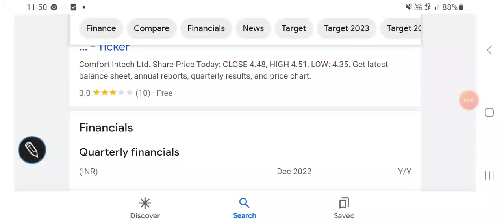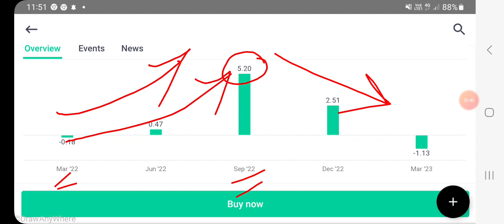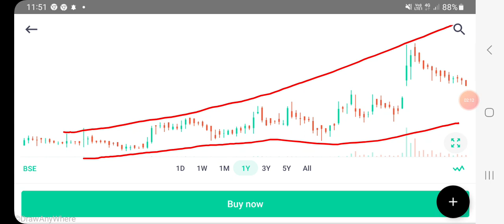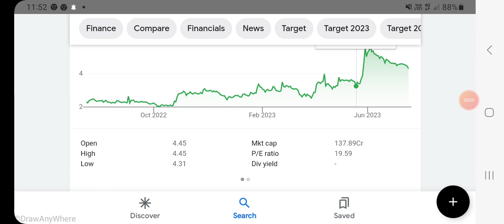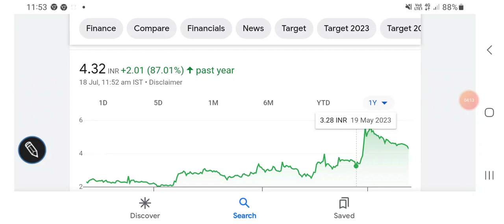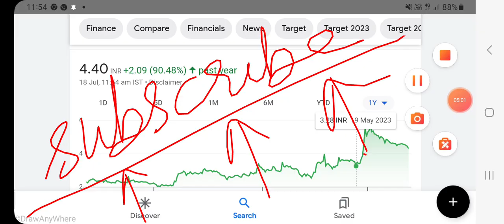Comfort intech share price technical chart ANALYSIS, support levels, FUNDAMENTALS, निवेश की राय//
Comfort intech share price BSE

Comfort intech share price NSE

Other topics:
Stock investment
Stock analysis
Stock recommendations